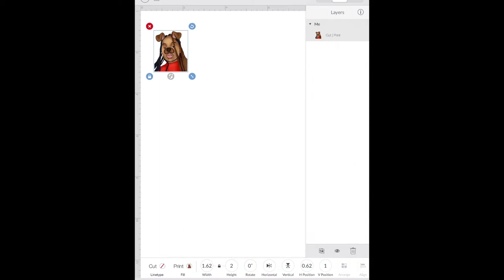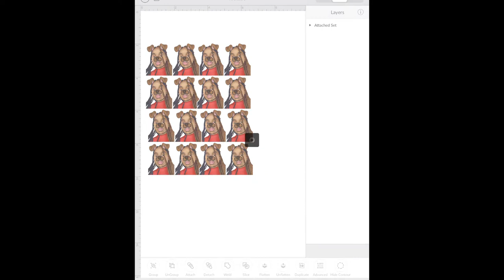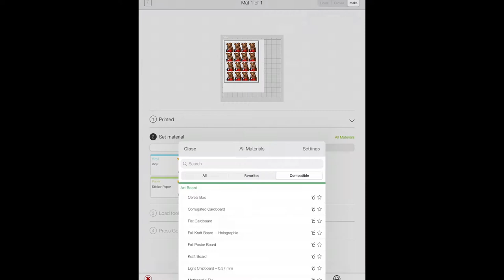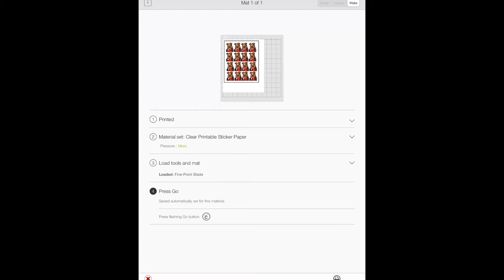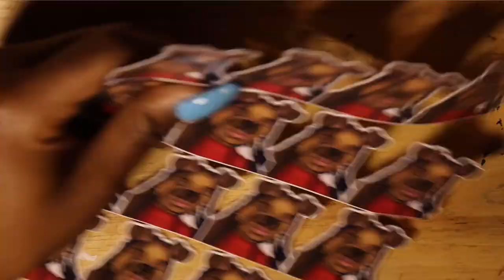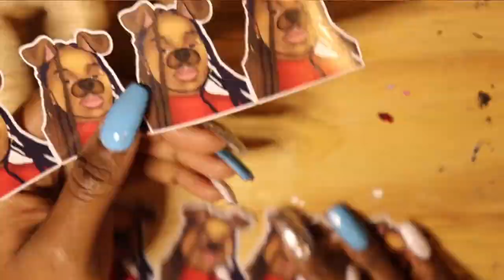Is Cricut Beginner Friendly | First Impressions of Cricut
PLEASE CLICK ON THIS GOOGLE DOC TO SEE HOW YOU ALL CAN HELP THE MOVEMENT:

I would first off like to start this video off by saying that my heart and soul goes out to each and every victim of violence sparked by the racism and hatred in this country. As a fellow black woman, I hear you and I see you all, and you have my support. With that being said, thank you all for coming back and checking out today's video. In today's video, I will be showing you all how my experience of the Cricut has been so far with me being a beginner. I hope that this video helps you all to figure out if the Cricut is the right fit for you. Stay safe out there!